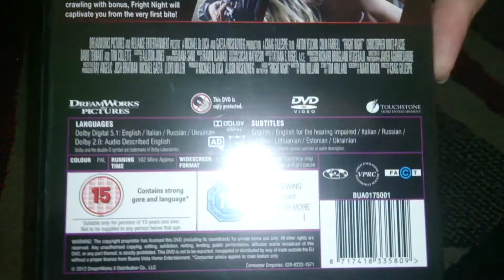Nostalgamer Unboxing Fright Night On DVD UK PAL Version Region 2